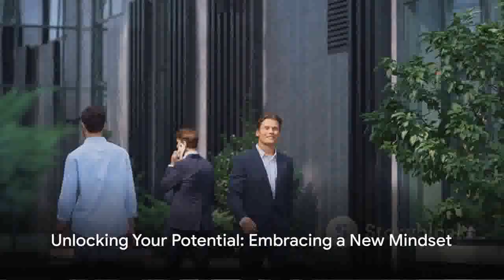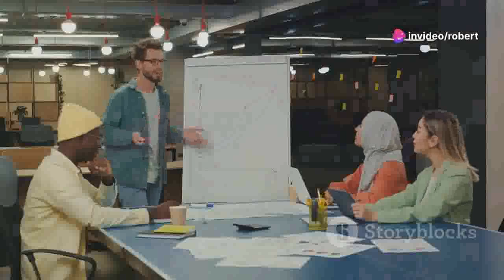💼🚀 Make $1000 Weekly Working from Home: Insider Tips! 💻💰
Work from home $1000 a week - 🌟💰 how i make $1000 a week working from home!
💼🚀 fastest way to earn $1000 a week working from home! Are you tired of the daily commute and longing for a flexible work-from-home opportunity that pays $1000 a week? Look no further! Our proven strategies will guide you step-by-step towards financial freedom from the comfort of your own home.

In this video, we delve into practical methods and lucrative opportunities that can help you achieve your income goals. Whether you're a stay-at-home parent, a student, or simply seeking additional income, our strategies cater to everyone.

💼 Explore legitimate work-from-home options.
💰 Learn how to earn $1000 weekly without sacrificing your lifestyle.
🌟 Unlock the freedom and flexibility of remote work.

Ready to take the leap towards financial independence? Don't let this opportunity slip away – start building your future today. 🚀

Work from home $1000 a week - 💼🚀 fastest way to earn $1000 a week working from home! 💵💻
Work from home $1000 a week - 💼💸 work from home $1000 a week: legit money making guide! 📈💰
Work from home $1000 a week - 🏠📈 work from home $1000 a week: easy money making method! 💵💼
Work from home $1000 a week - 💼💻 earn big bucks working from home $1000 a week! 💰😲
Work from home $1000 a week - how to make $1,000/week working from home
Work from home $1000 a week - start asap! easiest remote data entry jobs hiring now at $1000/week
Work from home $1000 a week - turn typing into $1,000 weekly income
Work from home $1000 a week - how to make $1,000 a week without a car
Work from home $1000 a week - 6 untapped side hustles for 2023 ($1,000/day)
Work from home $1000 a week - here's how you turn $60 into $1,000 + fast (in just 5 days)